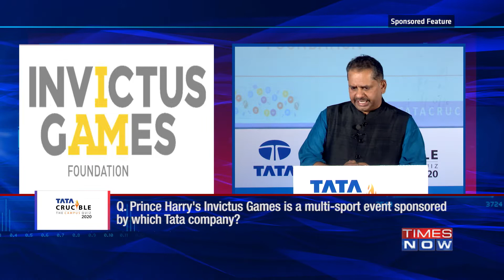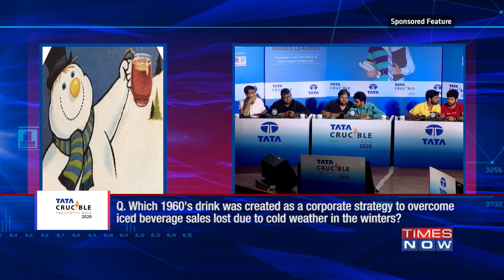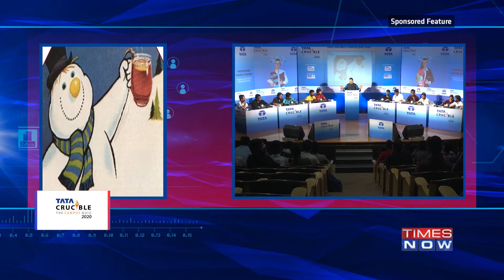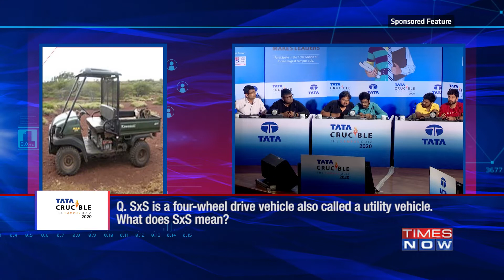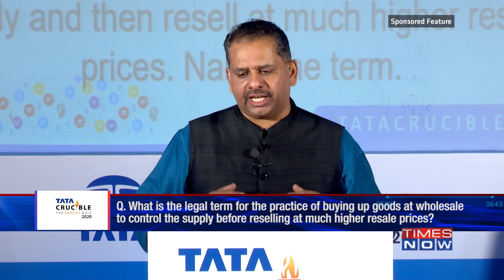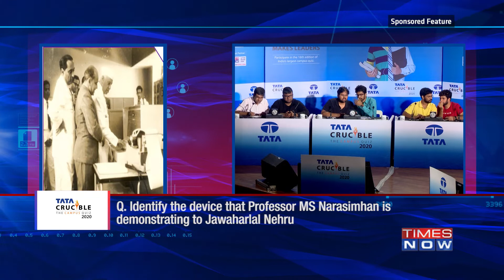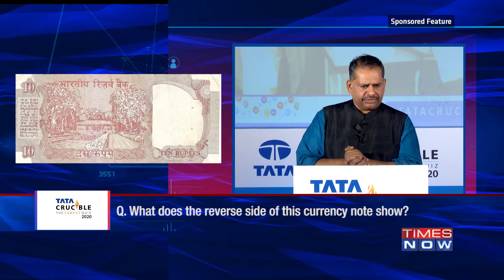Tata Crucible Campus Quiz 2020 – Ahmedabad Finals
Get ready quizzing fans, the Tata Crucible Campus Quiz 2020 – Ahmedabad Finals begins now.